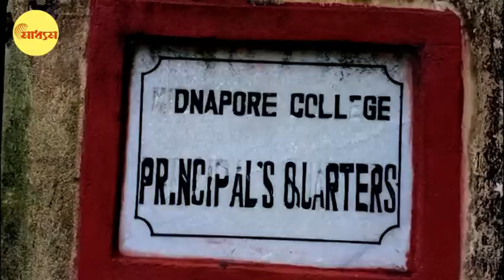Midnapore Collegiate স্কুলে historical ভবনের দখল ঘিরে Student Clash | Bangla News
মেদিনীপুর কলিজিয়েট স্কুল ক্যাম্পাসের মধ্যে থাকা ঋষি রাজনারায়ণ বসুর স্মৃতিবিজড়িত কোয়ার্টারের দখল কার হাতে থাকবে, এই নিয়ে বেনজির গন্ডগোলের সাক্ষী থাকল মেদিনীপুর শহর। ধুন্ধুমার পরিস্থিতি কলেজের ছাত্র-ছাত্রী ও মেদিনীপুর কলিজিয়েট স্কুলের ছাত্রদের মধ্যে। দেখুন প্রকৃত ঘটনা।